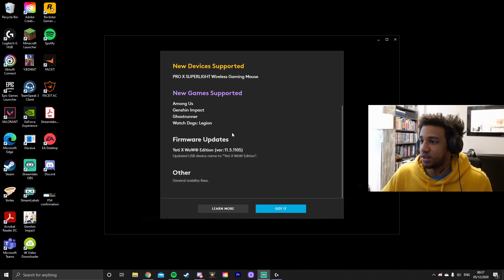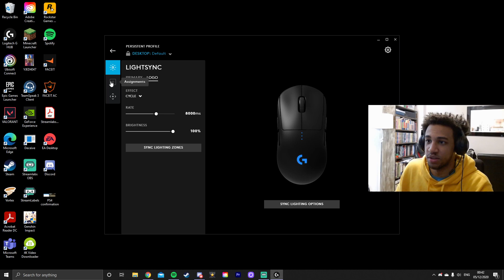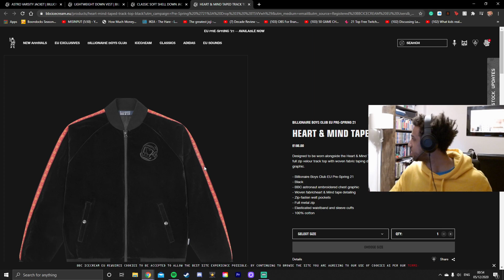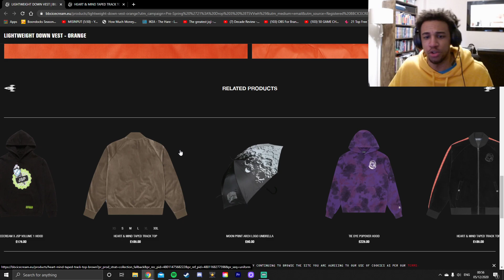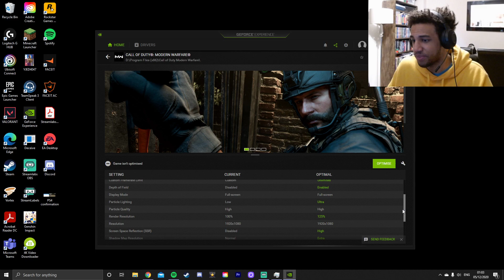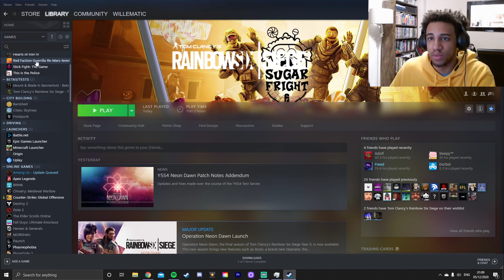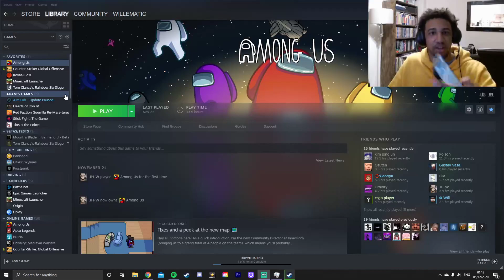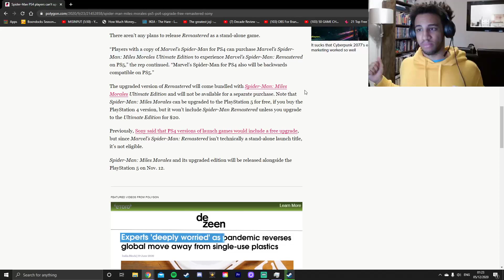05/12/20 (Part 1) - Unboxing New Mouse and Doing SOMETHING With it...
Part 1 of the stream.